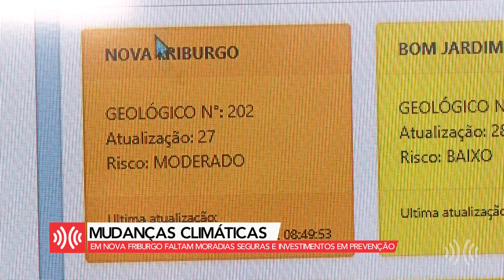Realidade pós-tragédia em Nova Friburgo é precária e sobram problemas || portalmultiplix.com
As chuvas que devastaram a região central de Petrópolis, na Região Serrana do Rio, trouxeram de volta as memórias da tragédia de 2011 para quem vive em Nova Friburgo. Nos últimos anos, obras foram feitas, mas ainda são necessários grandes investimentos. Ainda há milhares de pessoas morando em áreas de risco. Confira!